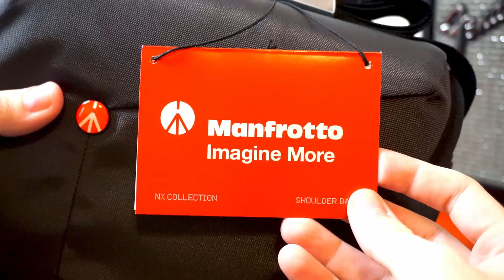Unboxing bolsa de cámara Manfrotto MB NX-SB-IGY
En este vídeo muestro la bolsa para cámara compacta Manfrotto MB NX-SB-IGY de la NX Collection.

En la bolsa entra perfectamente una cámara mirrorless de tamaño similar a la Sony a6000 y probablemente unos tres lentes de tamaño considerable, si usas una DSLR seguramente entra el cuerpo de la cámara y dos lentes adicionales.

Dejo por aquí algunos enlaces afiliados, lo que significa que si compras cualquier producto después de darle clic recibiré una pequeña comisión, no hay costo extra para ti y me ayudas a seguir creando contenido para el canal.

Cámara Sony a6000 (con la que grabé este vídeo)